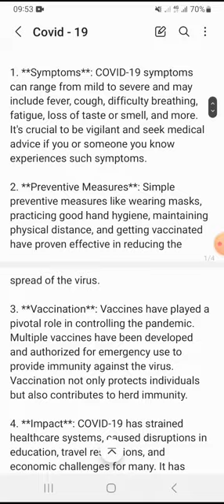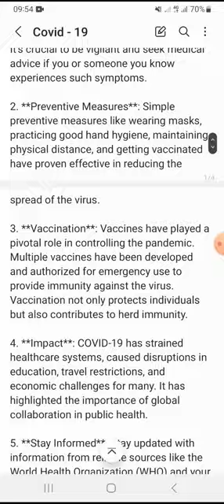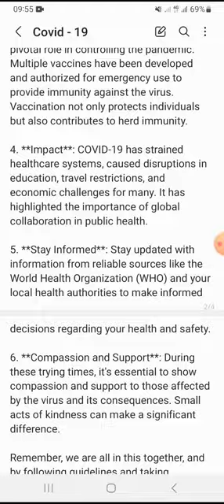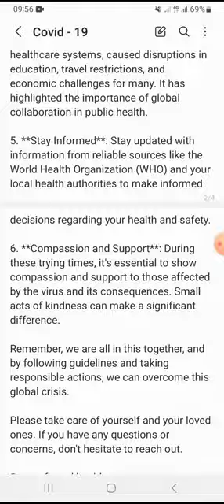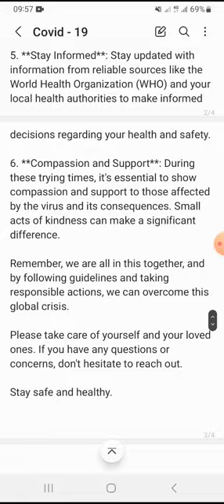covid 19 caoused by novel